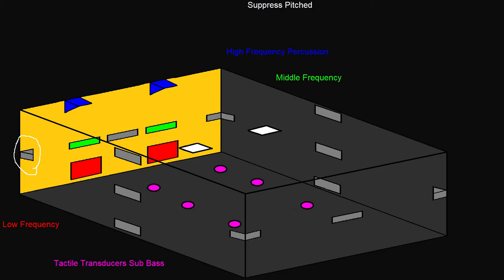Part 1 of Aquatic Ruin Zone with 3-D sound (20.2 surround sound)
Video made on May 28, 2019. This is the Play through of sonic the hedgehog 2 Aquatic ruin zone I used for sound editing for 3-D sound (20.2 surround sound) There will be 3 videos, first video is Part 1 of Aquatic Ruin Zone with 3-D sound (20.2 surround sound) where the sound field is in the YX axis, Y axis is left to right, X axis is Front to Back for example center, center right, right, back right, back center right and back center left, (2 speakers out of phase with each other to make it sound like it's behind you) back left, left, center left. Second video is Part 2 of Aquatic Ruin Zone with 3-D sound (20.2 surround sound) where the sound field is in the XZ axis X axis is Front to Back, Z is for Top to Bottom for example center, top side left and right speakers need to be at the sides, back center, (2 speakers out of phase with each other to make it sound like it's behind you), bottom side left and right speakers need to be at the sides, you don't want a speaker under the couch, the couch muffles the sound, only bass shakers tactile transducer can be place under you in and under the couch for feeling bass vibration. next is center to complete the loop, The tops and bottom the Z axis needs 2 speakers each to get there stereo effect for hearing it above or below you, then it is the bass shakers, then the low music notes C0-C4, the mid music notes C4-C7, the high music notes C7-C10 and then the Suppress Pitched no music notes and to me it did not sound like the game play sounds so i choose that for the voice of god speaker for the 4th upper layer 2 speakers at the very top. Third video is Part 3 of Aquatic Ruin Zone with 3-D sound (20.2 surround sound) is where you will hear the original stereo mix audio (left and right with Phantom center mixed in the left and right speakers), next it is down mix to mono, (Center and mono is different form each other even though they both play in the front center speakers), then center, the left and right sides channels, then the classic center channel removal which is back mono (Back Center and back mono is different form each other even though they both play in the back center speakers), then back center, then will be a mix down of all the channels, then the no sound just the video. all this is edited with adobe audition, windows paint and adobe premiere pro and audacity with ddmf virtual audio stream effect rack and MUX Modular and other vst like simple gate, 2 msed, extract (adobe audition surround channel extractor). trn_redelay and brb-p.i to silence the -48 db music and sounds for extract. pitchmap for the low, mid, high and suppress pitched audio, genecomp3 and audio limit for the multi band compressor and 2 pitchmap vst, 1st pitchmap vst to create the notes and the 2nd pitchmap vst in suppress pitched mode with brb-p.1 to invert and cancel out the quiet suppress pitch in the 1st pitchmap vst that i use for music notes and to solo the suppress pitched i use just 1 pitchmap vst in suppress pitched mode with no music notes without the brb-p.i invert. Original youtube video is